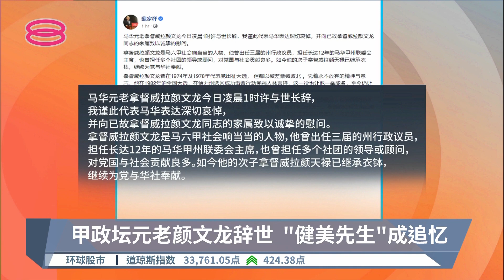甲政坛元老颜文龙辞世 "健美先生"成追忆【2022.08.15 八度空间午间新闻】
【甲政坛元老颜文龙辞世  "健美先生"成追忆】
我国政坛传来噩耗。马华元老之一拿督威拉颜文龙今天凌晨1点多与世长辞，享寿92岁。他的儿子颜天禄清晨在脸书证实父亲死讯，马华总会长拿督斯里魏家祥表达深切哀悼。